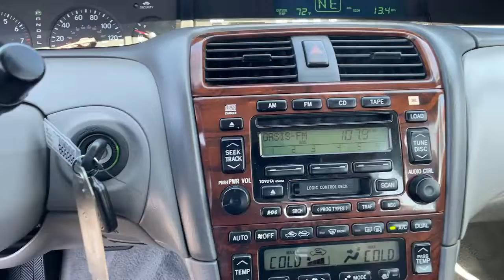2004 Toyota Avalon Ventura, Oxnard, Simi Valley, Thousand Oaks, Northridge, CA 56899B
Cassis Pearl Used 2004 Toyota Avalon available in Ventura, California at Ventura Toyota. Servicing the Oxnard, Simi Valley, Thousand Oaks, Northridge, CA area.
2004 Toyota Avalon 4dr Sdn XLS w/Bucket Seats - Stock#: 56899B - VIN#: 4T1BF28B24U344710

Ventura Toyota
6360 Auto Center Drive

EPA 29 MPG Hwy/21 MPG City! Clean. XLS trim. Dual Zone A/C Premium Sound System Alloy Wheels Non-Smoker vehicle Just Serviced. CLICK NOW! KEY FEATURES INCLUDE: Premium Sound System Aluminum Wheels Dual Zone A/C Remote Trunk Release Keyless Entry Child Safety Locks Heated Mirrors Bucket Seats. Toyota XLS with Cassis Pearl exterior and Ivory interior features a V6 Cylinder Engine with 210 HP at 5800 RPM*. EXPERTS CONCLUDE: 4 Star Driver Front Crash Rating. 4 Star Driver Side Crash Rating. Pricing analysis performed on 7/18/2021. Horsepower calculations based on trim engine configuration. Fuel economy calculations based on original manufacturer data for trim engine configuration. Please confirm the accuracy of the included equipment by calling us prior to purchase.